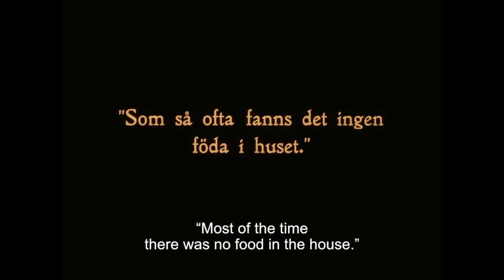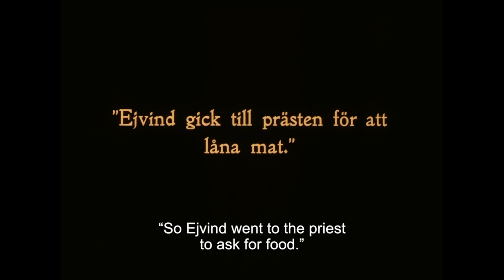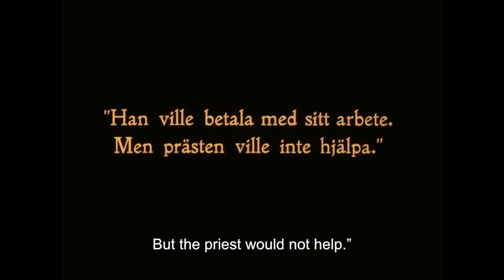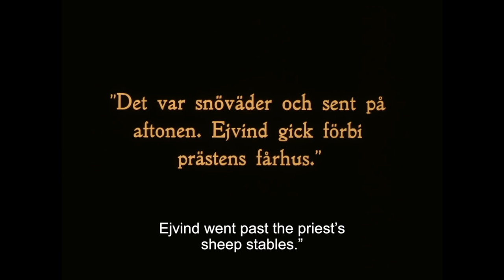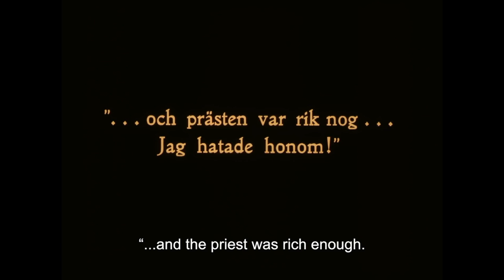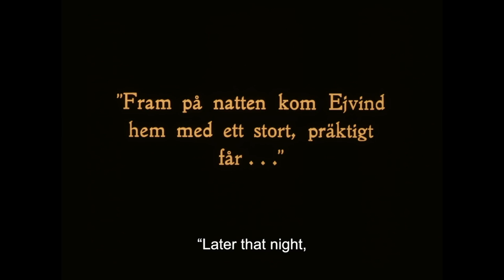A Man There Was [Eyvind of the Hills] (1918) by Victor Sjöströmm Clip: Eyvind steals a sheep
The image: Strangely beautiful 'footage' as the hungry father ventures out into the freezing Iceland night to provide food for his family - despite the cost when the rich priest finds out.

Lovely colours and somehow that sense of almost fairytale-like magic that Victor Sjöströmm does so well
- such as when Victor Eyvind is forced to leave his humble homestead at night in the dead of a snow storm - his lantern casting stranges shadows - almost like an illustration from a child's old-fashioned adventure book...